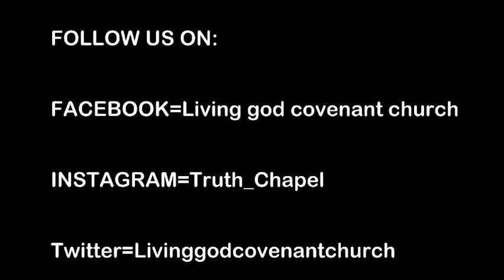Pastor Dr Maxell Express Okauru Teaching on Multiplication Sermon 704 b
Ministration